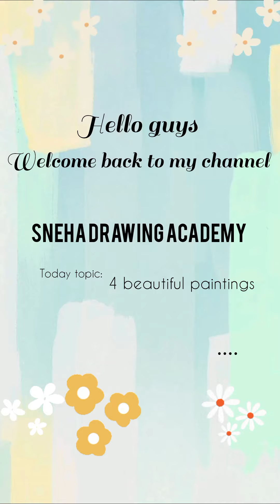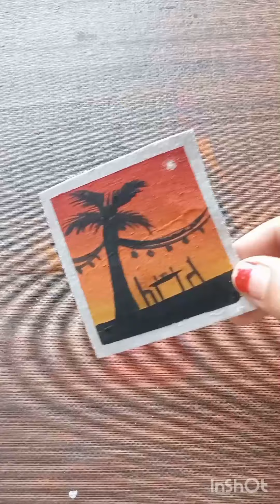4 beautiful aesthetic painting 😍🌸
4 beautiful aesthetic painting 🌸🫶😍